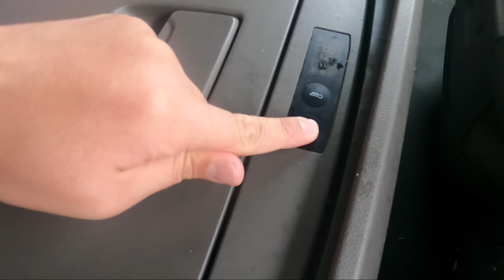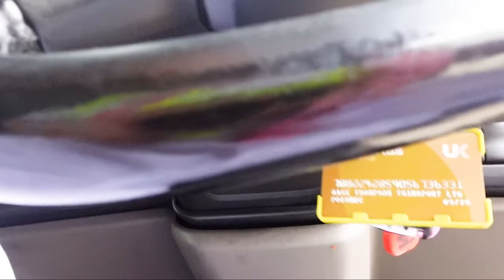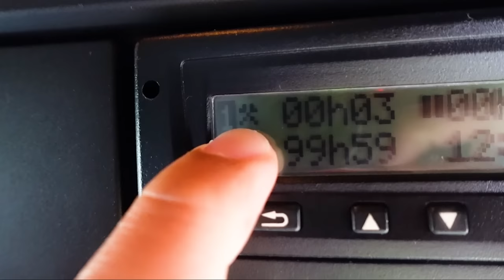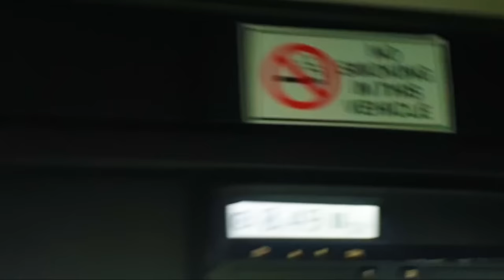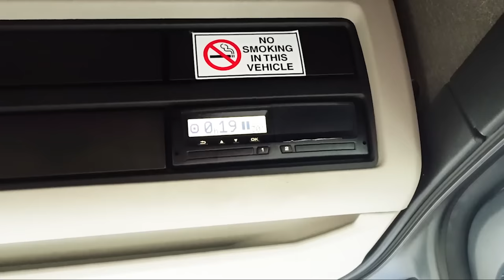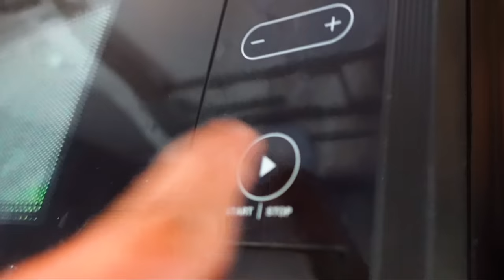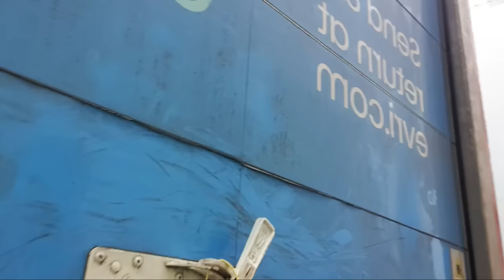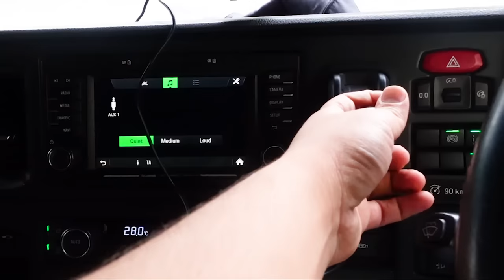رحلة مع سائق شاحنة عربي إلى انجلترا | شاحنة سكانيا | سائق شاحنة في بريطانيا | العمل في بريطانيا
سائق شاحنة في بريطانيا | العمل في بريطانيا
شاحنة سكانيا

اختبار_اللغة_الانجليزية_ للجنسية_البريطانية
the cheapest insurance for your car in the uk

7 DAYS WATER FAST RESULTS (NO EATING FOR A WEEK) | أسبوع كامل بدون أكل النتيجة صدمتني